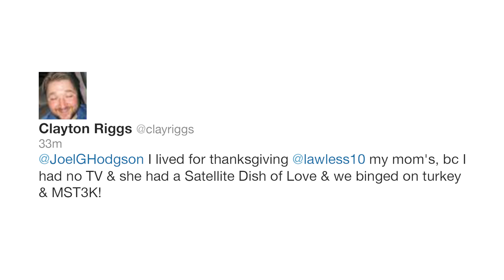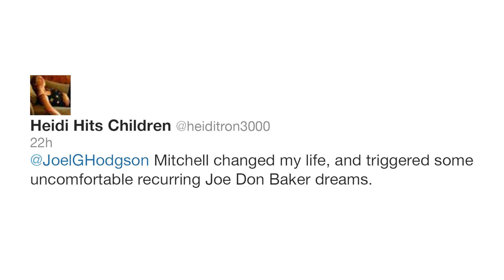MST3K Turkey Day 2013 (4/7) Joel Hodgson Introduces Cave Dwellers HD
On Thanksgiving 2013 Shout! Factory resurrected an old fan favorite... The Mystery Science Theater 3000 Turkey Day Marathon! For this momentous occasion MST3K creator Joel Hodgson created these BRAND NEW intros for each of the films!

We received request after request to post these videos, so here they are. Enjoy!